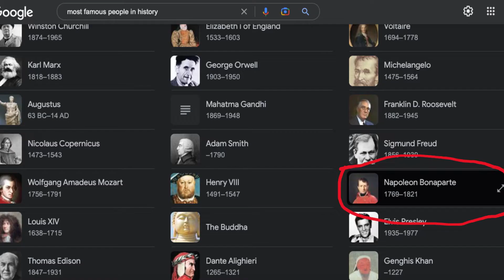How A Capybara Married Napoleon | History of Capybaras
Did you know that capybaras were actually living underground in Antarctica for centuries?

Narrated, Edited, Script work by Anyad Leszbikus
Thumbnail by Anyad Leszbikus and The Ampuverse

Don Toliver - After Party Instrumental (BEST ON YOUTUBE UPDATED) (Reproduced by Jeek) by @mfjeek